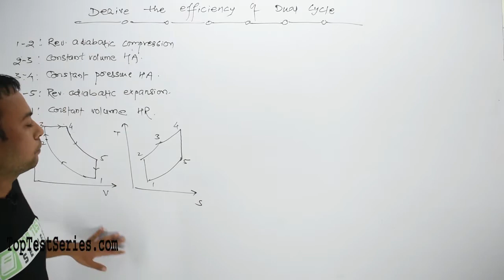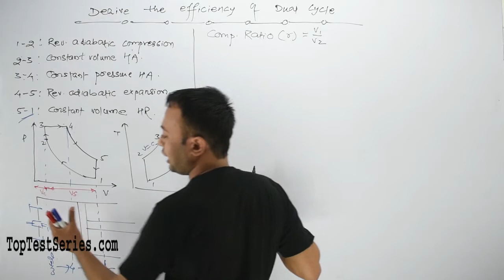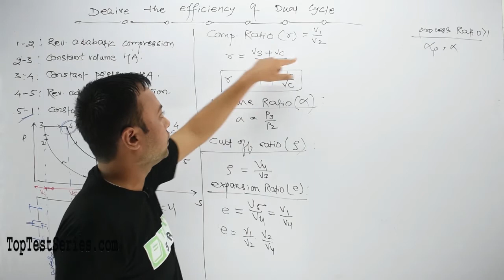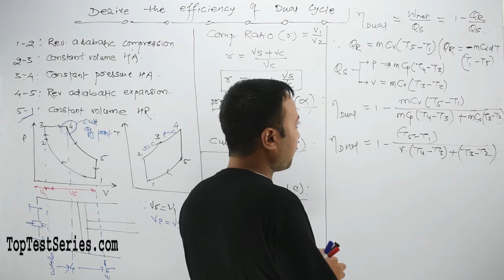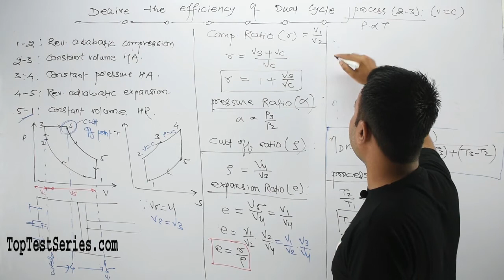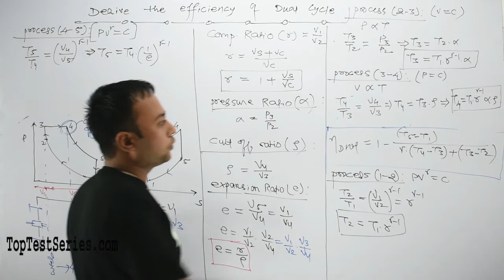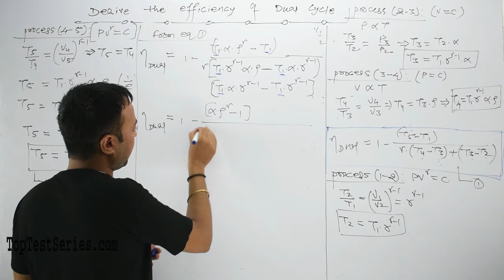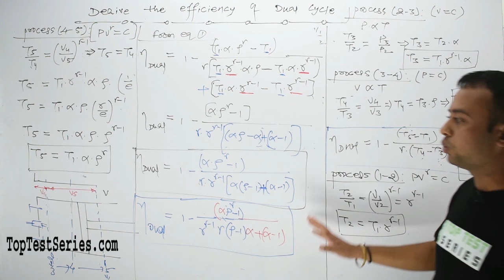Derive the Efficiency of Dual Cycle in Hindi, Expression to Find Efficiency of Dual Cycle